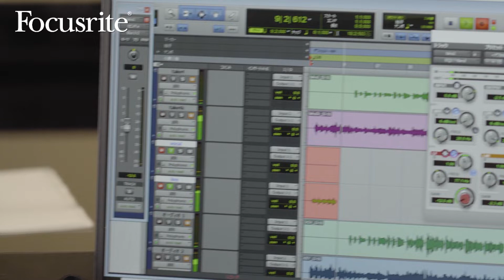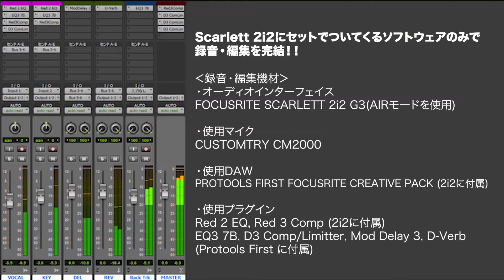FOCUSRITE SCARLETT 2i2 オーディオインターフェイスを使って、実際に歌ってみた。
実際にScarlett 2i2 gen3 (第三世代)を使用して、シンガーソングライターの野場郁弥(ノバフミヤ)
さんに録音を行っていただきました。

Scarlettの音質は多くのミュージシャンに定評があり、第三世代からは”AIRモード"を搭載し、マイクプリアンプの名機であるISAプリアンプのサウンドをモデリングすることができます。この動画では"AIRモード"を使用しレコーディングを行いました。
※音源の録音・編集も2i2に付属するソフトウェアのみで行っています。

使用録音機材
・FOCUSRITE Scarlett 2i2 Gen3 (オーディオインターフェイス)
・CM2000 (ダイナミックマイク)

使用DAW
・PRO TOOLS® | FIRST FOCUSRITE CREATIVE PACK

使用プラグイン (すべて付属)
・EQ3 7B
・D3 Compressor/Limitter
・Mod Delay 3
・D-Verb
・Red2 EQ
・Red3 Comp

‹Scarlett 2i2 gen3›
2019年に一新された最新世代のスカーレット。
世界中のプロ現場で使われているISAマイクプリアンプの音質をモデリングしたAIRモードを装備しており、今回の録音もAIRモードを使用し録音。音質に定評があるインターフェイスで、付属のソフトがとても豊富なのもポイント。

‹CM2000ダイナミックマイク›
低価格ながら音質が良く、カラオケのマイマイクとしてもとても人気なダイナミックマイク。
今回音質に定評のあるScarlett 2i2と組み合わせることで、クオリティの高いレコーディングを実現しました。

野場 郁弥（ノバフミヤ）